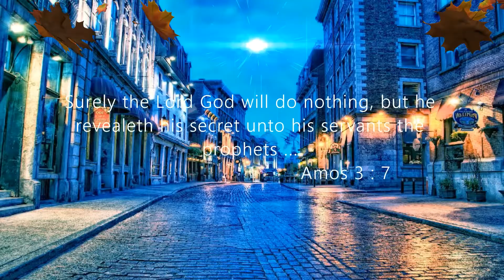Prophetic Word : You Will Betray Me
When he says " You " he is speaking of the children of Darkness, satans children ...
This prophecy prepares you for this prophetic word. It explains why he is speaking the way he is speaking ...